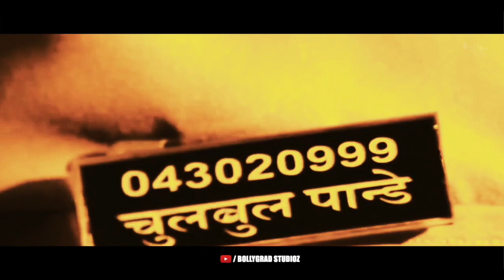Dabangg 4 | हार कर जीतने वाला Bazigar कौन था? | Salman Khan | Sonakshi Sinha | Arbaaz Khan | Prabhu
leaked salman salman love salmankhan Here are some most Interesting and unknown Dabangg 4 Starring with Salman khan , Arbaz Khan Directed By Prabhu Deva Creator Bollygrad Studioz

Recent News :-Salman Khan looks deadly in new look poster as he announces Kisi Ka Bhai Kisi Ki Jaan teaser release date

0:00 Intro
0:33- Kiske paas aaya madad ke liye phone ?
3:34- Kaise bachaya police ne Majdoor ke pariwar ko ?

Salman Khan, who was last seen in his film Antim, had announced that he had plans to start working on Danbangg 4 by the end of 2022. ETimes reports that Salman Khan is quite satisfied with the screenplay and the way the film is being written by Tigmanshu. There is a high chance that Salman might actually insist that Tigmanshu direct the fourth Dabangg film.
Tigmanshu’s previous directorial ventures include Paan Singh Tomar and Saheb Biwi Aur Gangster films which have the same creative energy as the Dabangg franchise.

The director is seen by many as the perfect person to pull off the thrills and adventures of Chulbul Pandey. So if the project materialises, the expectations from the film will increase. Dabangg 3, which was released in December 2019, was directed by Prabhu Deva.

It is being surmised that Salman committed his words about the Dabangg 4 top-notch movie which will be the sequel of Dabangg 3. He said that he has a fabulous story for the upcoming movie Dabangg 4. If it comes to that it is considered Now, even before the Dabangg 3 film has arrived in the theatres, the Dabangg actor has announced that there will be the fourth installment too, the script of which is already penned down. Read more to know what the actor had to say about the fourth installment of the Dabangg franchise.

Editor: Jeet Saha
Anchor: Anjali
Script: Ritika

Thumbnail question
हार कर जीतने वाला Bazigar कौन था?